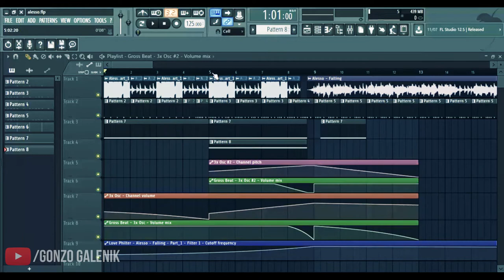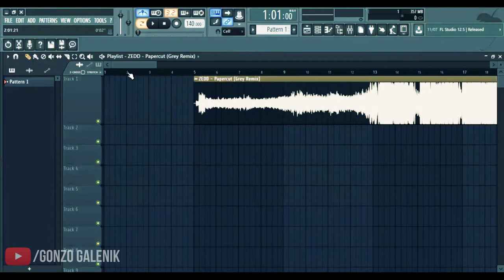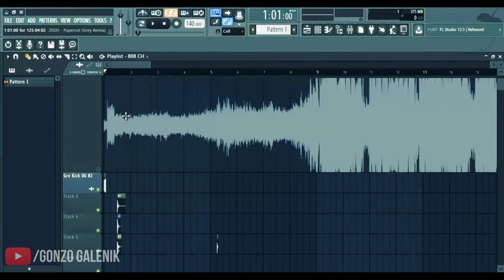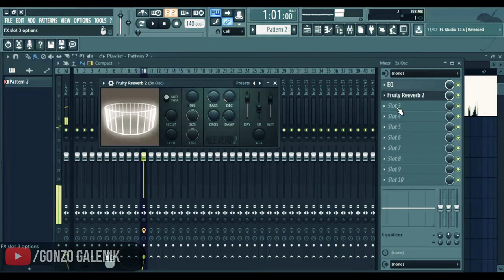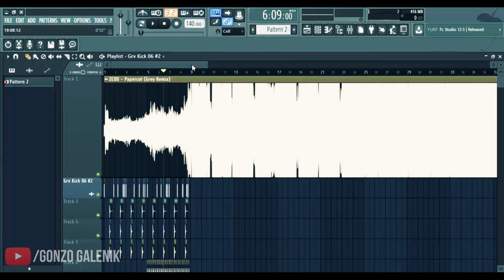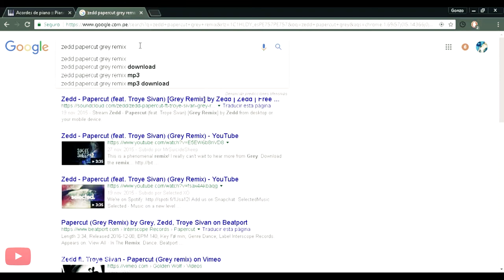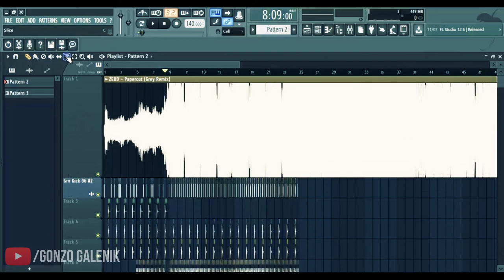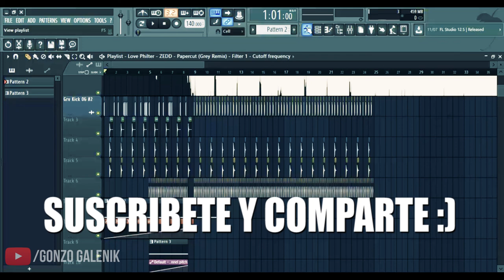TUTORIAL COMPLETO: Crea una intro impresionante a tu canción | FL STUDIO 12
🎧Asesorías personalizadas (Whatsapp)